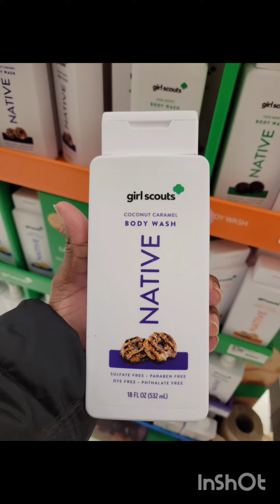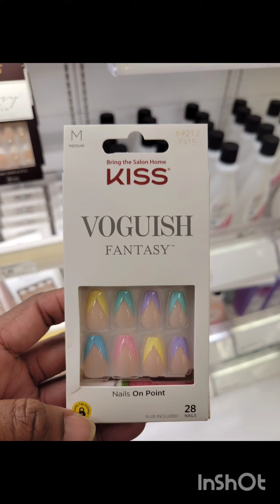BEAUTY CARE AT TARGET 🎯